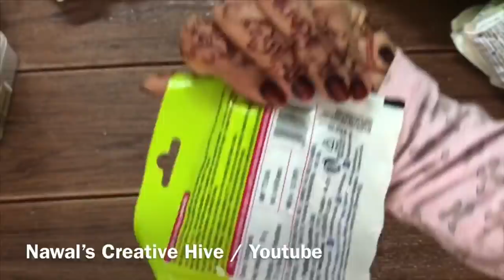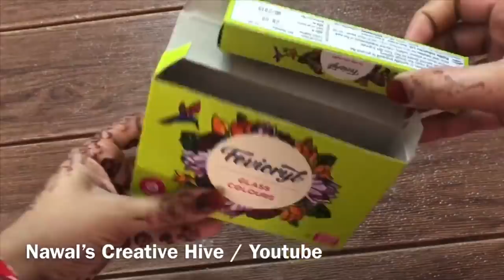നാട്ടിൽ നിന്നും വന്ന എന്റെ ക്രാഫ്റ്റ് പെട്ടി... Basic craft Items that am using-Bought From India